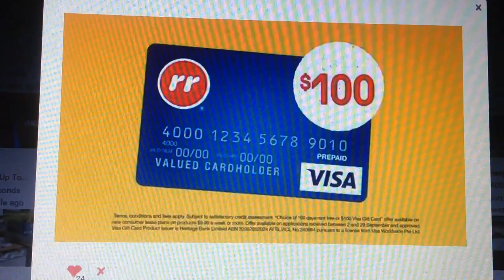Radio Rentals 2018 Ad